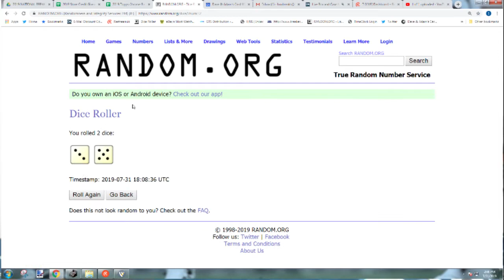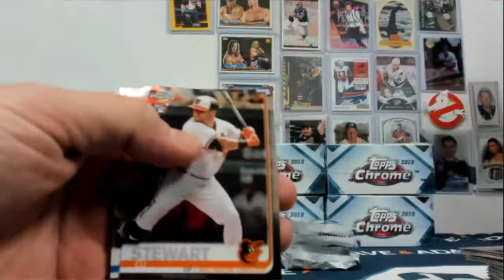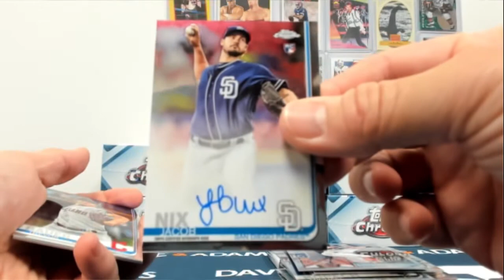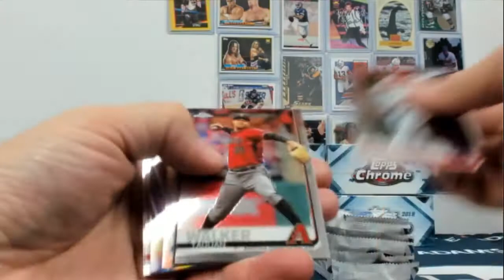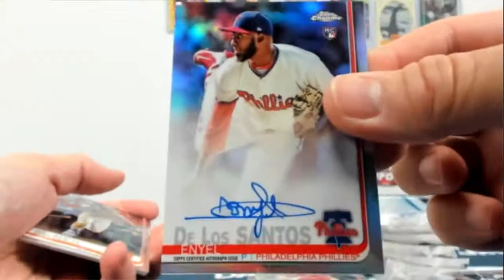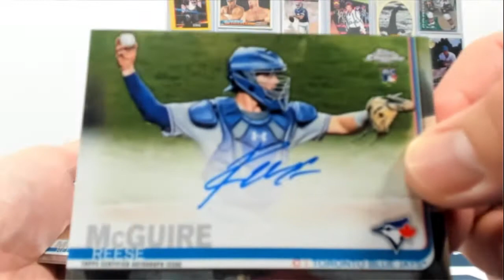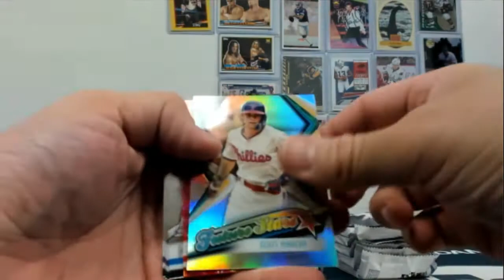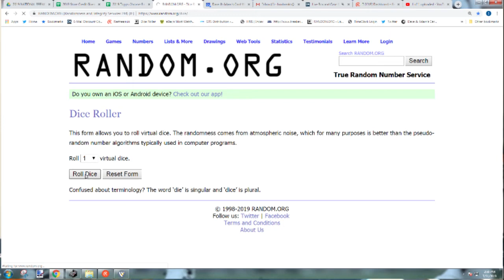2019 Topps Chrome Baseball Jumbo 8-Box Case- DACW Live 6 Spot Random Division Break #1